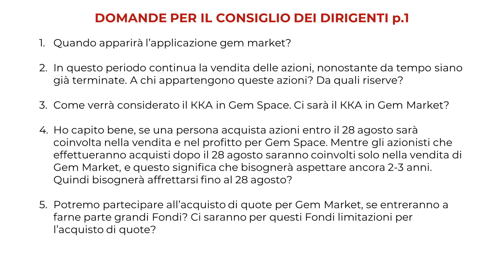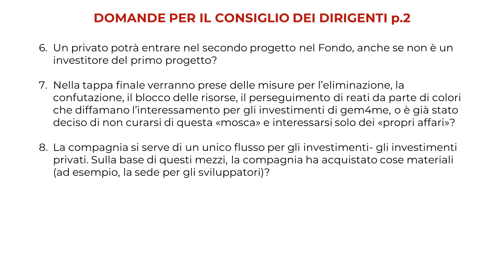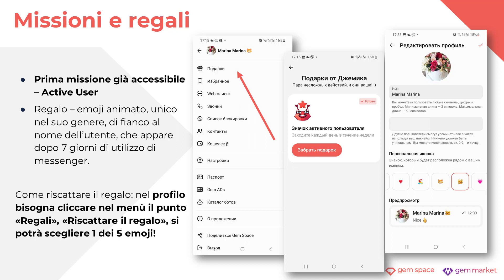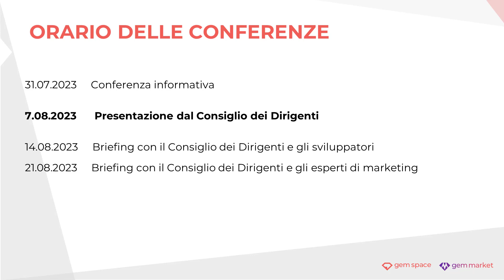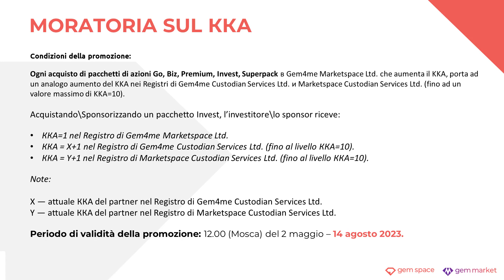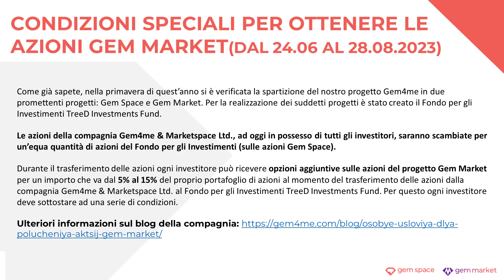31.07.23 Notizie dal membro del Consiglio dei Dirigenti Aleksandr Kačanovskij /Italian/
Notizie dal membro del Consiglio dei Dirigenti Aleksandr Kačanovskij /Italian/